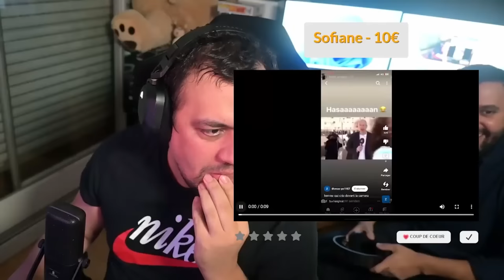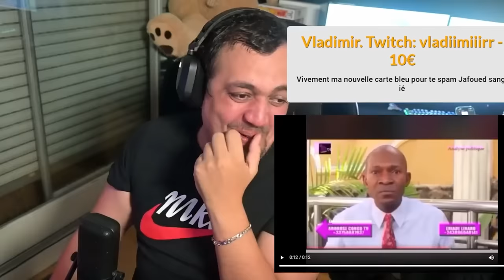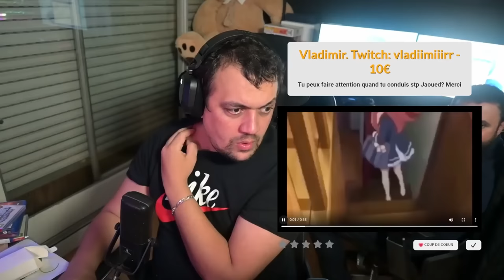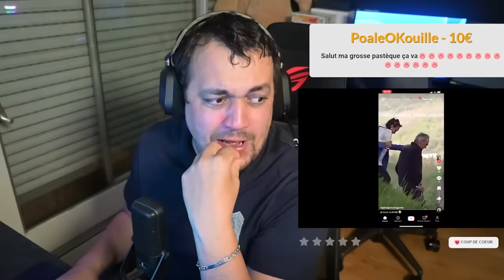THEKAIRI78 REACT LES VIDÉOS DES ABONNÉS - BEST OF TK #22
TheKairi78 est disponible sur Twitter également : @TheKairi78

Best Of TheKairi78, la chaîne qui montre le meilleur de TK chaque semaine

Pour soutenir mes best of (Je rappelle que je suis une chaine fan)

MUSIC
Intro :Hinkik - Skystrike
Outro :Funk Retro Upbeat by Infraction

🖱️ SETUP
Cam Nikon
Support micro
Clavier MSI
Souris MSI
Support écran

🎮 CONSOLE
Playstation 5 Slim
Xbox series X
Ma manette
Nintendo Switch

🖥️ PC
RTX 4090 Palit
I9 13900K
Z790 Asus Strix-E Wifi
4x16 6000mhz C32 Trident Z5 Black
2x Samsung 980Pro 1+2To
RoG Thor 1000w Platinium

Amazon PRIME